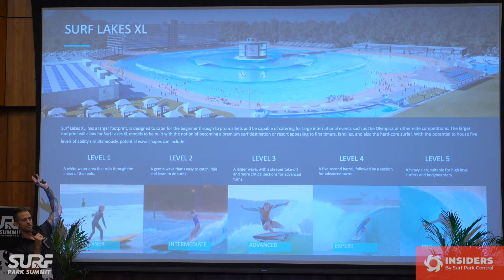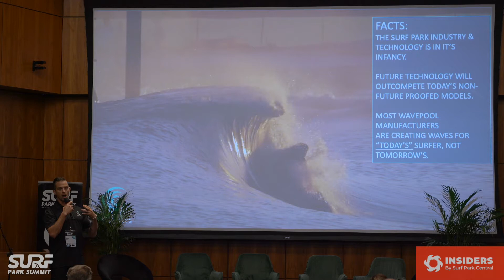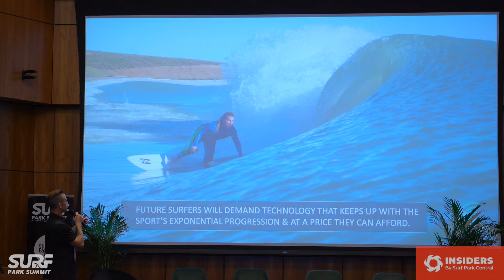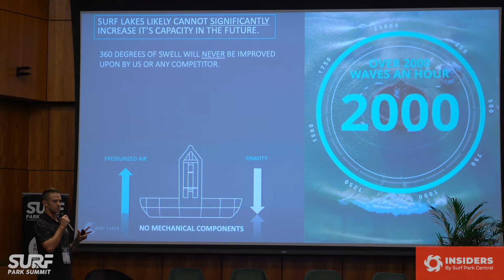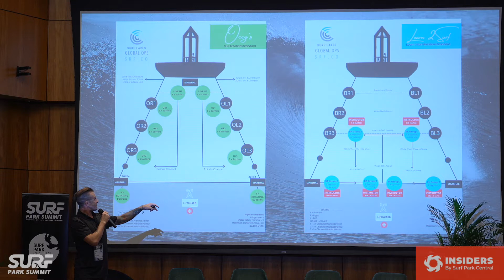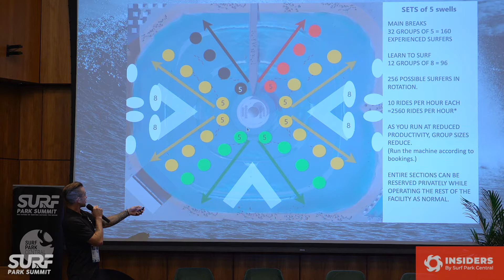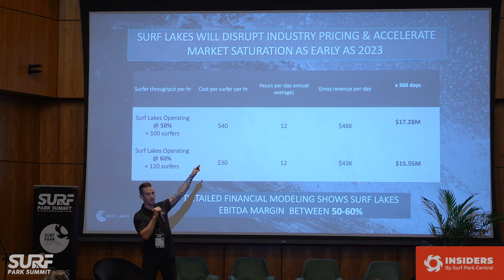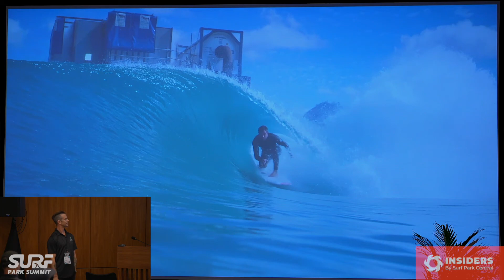SURF LAKES - A Developer's DREAM!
A special full presentation of wave technology Surf Lakes at Surf Park Summit 2021